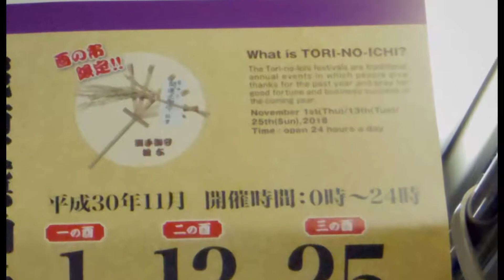Tori-no-ichi - The Rooster Fair.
At Yokohamabashi, Japan, November 13th, 2018.

From the forthcoming documentary: Search for the Lost English Samurai.